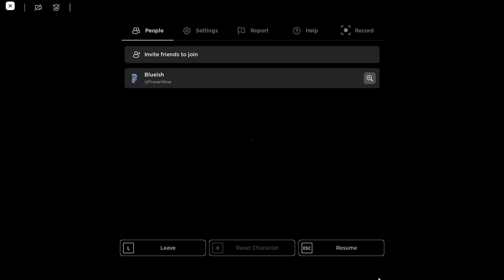Top 3 BEST GAMES TO PLAY WITH YOUR FRIENDS ON ROBLOX!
In this video, I will show you 3 games that are very good and fun, especially when playing them with friends. These are also my favorite games along with Ability Wars. You can find the 3 games that I showed you on this video on Roblox by searching them up.